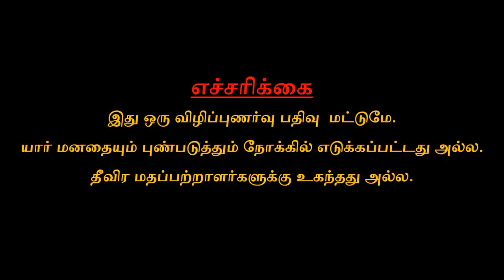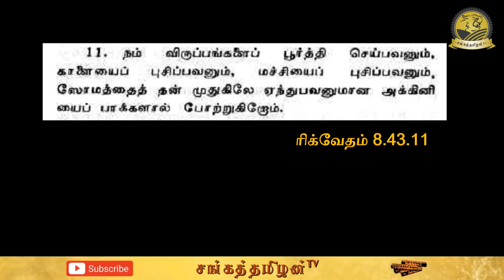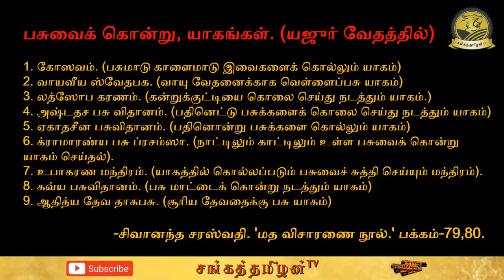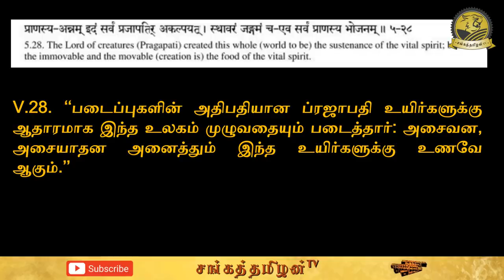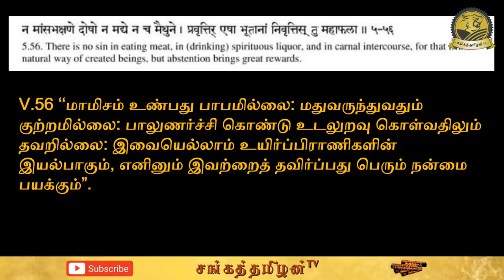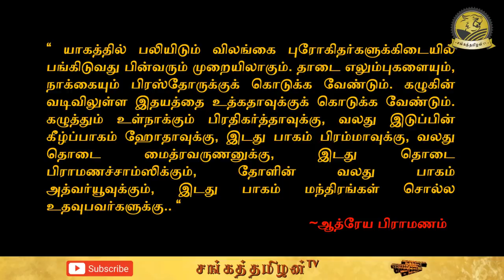மாட்டுக்கறி தின்ற பிராமணர்கள் | Beef and Hindu Vedas | ஆரியத்திருட்டு-6 | SangathamizhanTV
ஆரியத்திருட்டு என்ற இந்த தொடரில் இந்தியாவிற்குள் ஆரியர்கள் என்று சொல்லப்படும் பிராமணர்கள் எப்போது வந்தார்கள், மாட்டுக்கறியைமட்டுமே தின்ற பிராமணர்கள் எப்போது மாட்டினை தெய்வமாக பார்க்க ஆரம்பித்தார்கள், சிலைவழிபாடே இல்லாத வேதங்களை கொண்டவர்கள் எப்படி தமிழரின் கடவுள்களை ஆக்கிரமித்து கொண்டார்கள், நால்வர்ண வர்ணாசிரமத்தை எப்படி இந்திய சமூகத்துக்குள் புகுத்தி நம்மை அடிமைப்படுத்தினார்கள், இந்திய மக்களின் அணைத்து கலாச்சாரத்தினையும் எப்படி சூழ்ச்சியால் தன்வசப்படுத்திக்கொண்டார்கள், இன்றளவும் இந்தியாவின் உயரிய பதவிகளில் 60% மேல் பிராமணர்களே உள்ளனர், நம்மை தொடர்ந்து சுரண்டுவதும் அவர்களே, இந்துமதம் என்ற போலியான மதத்தினை பரப்பி தமிழர்களின் வழிபாட்டுமுறைகளை அழித்தவர்களும் அவர்களே எனவே  அவர்களைப்பற்றிய பல முக்கியமான தகவல்களை விரிவாக பார்க்க போகிறோம். தொடர்ந்து சங்கத்தமிழன் டீவியோடு இணைந்திருங்கள்.

In this series, I’m going to explain the tricks and maneuvers of Aryans aka Brahmins of India. From where, how and when they came into India after they came what happened to the existing Indian culture, how the nomadic Brahmins created their Vedas and Idihasas when the beef-eating Brahmins started to worships the cow when they started idol worshiping, how they impose the Manusmrithi as a court of law, how they impose the caste system into the Indian people, how they occupied the all higher positions in central and state governments, how they destroy the Tamil culture. This series will be answering for all of these questions. Together we can bring down the Brahminical supremacy.

புத்தகங்கள்/Books:
1. வேதகாலத்துக்குத் திரும்ப முடியுமா?: கட்டுரைகள்-உதயசங்கர் கார்மேகம்
2. இந்து மதம் எங்கே போகிறது -ராமானுஜ தாத்தாச்சாரியார்
3. தமிழர்கள் இந்துக்களா? தந்தை பெரியார்.
4. ரிக்வேதகால ஆரியர்கள்-ராகுல் சாங்கிருத்தியாயன்.
5. வேதங்கள் ஒரு ஆய்வு- சனல் இடமருகு
6. பண்டைக்கால இந்தியா- டி.என்.ஜா
7. மந்திரமும் சடங்குகளும்- ஆ.சிவசுப்பிரமணியன்
8. The myth of the holy cow-D.N.Jha
9. Beef, Brahmins and Broken Men-Dr.BR.Ambedkar